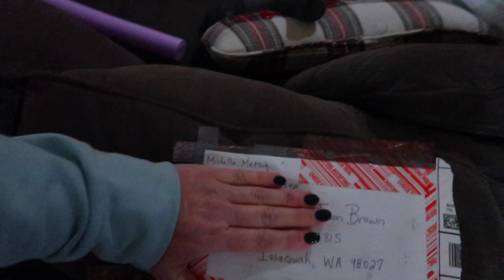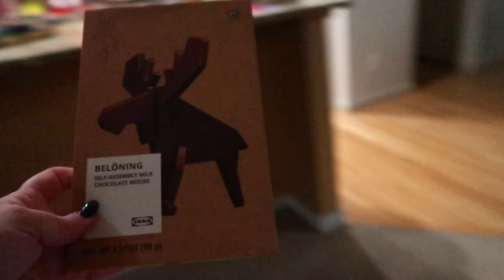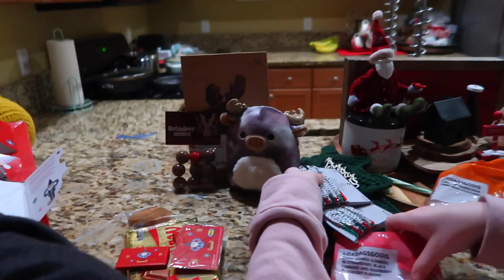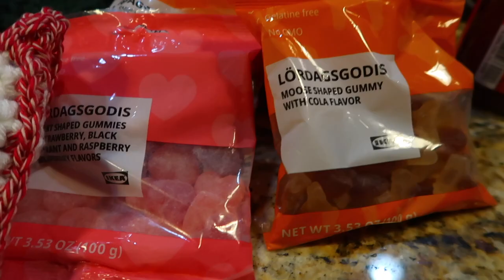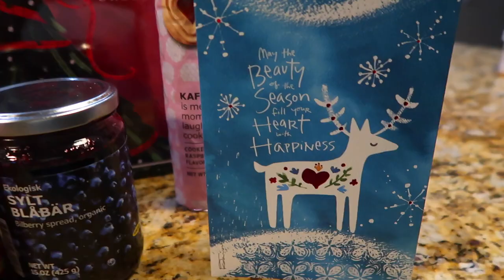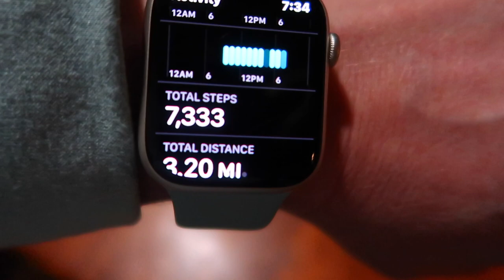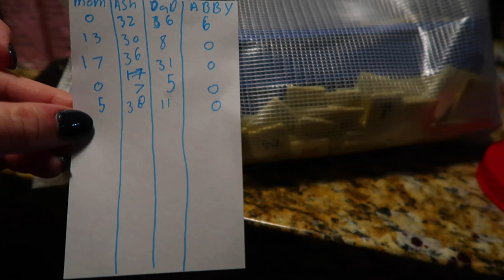SURPRISE CHRISTMAS PACKAGE FROM OUR SUBSCRIBERS! | GETTING A CHRISTMAS PACKAGE | VLOGMAS 2022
AMAZON FAVORITES:

LUG TRAVEL BAG:

MICROFIBER BEACH (TRAVEL) TOWELS:

GoPro HERO9 BLACK CAMERA:

Canon PowerShot G7X Mark II Digital Camera:

Monitor Stand Riser Desk Organizer:

Bookshelf for Desktop Storage:

ART MARKER SET:

CURRENT PHONE CASE:

FETCH APP -2000 BONUS points w/ REFFERAL CODE:
5KKJA